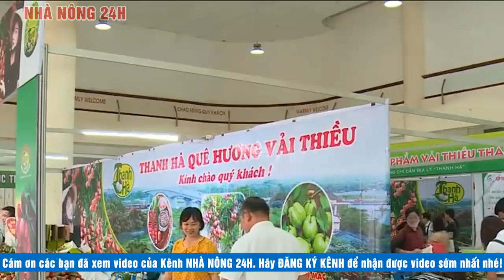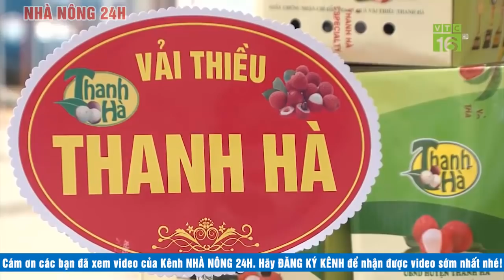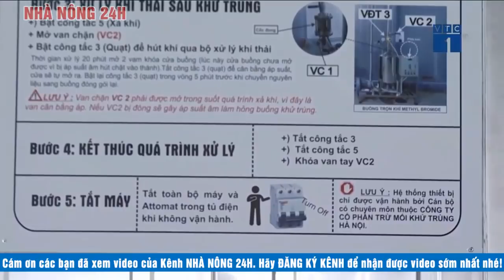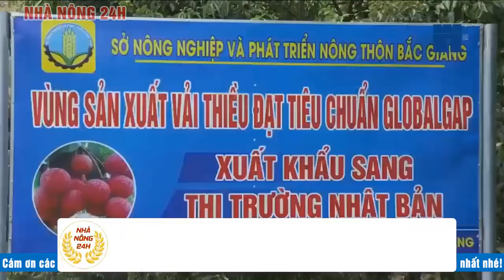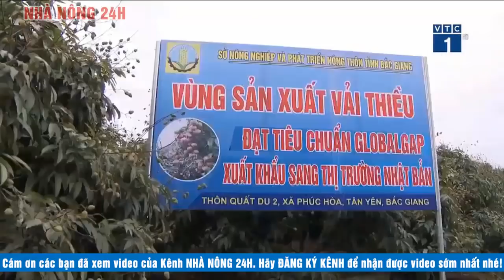Giá vải thiều hôm nay 2/6/2020 | Chuyên gia Nhật sang mua vải thiều Lục Ngạn, Thanh Hà